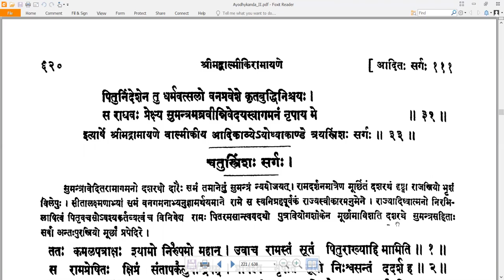33 Valmiki RamayaNam - वाल्मीकि रामायणम् - Ayodhyakandam अयोध्याकाण्डम् Sarga 33 सर्गः ३३